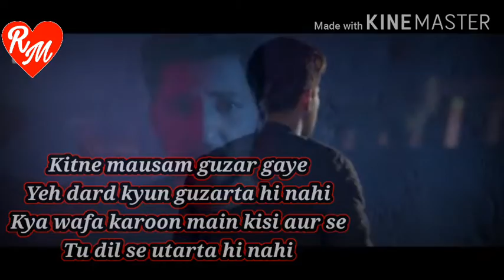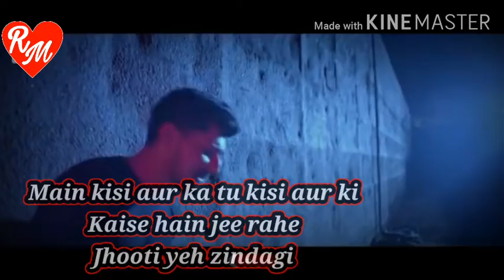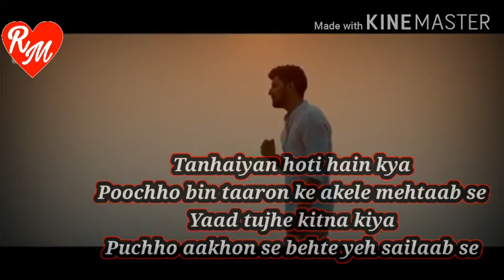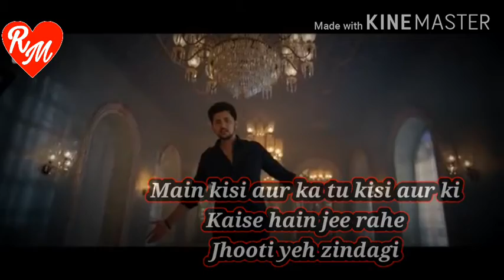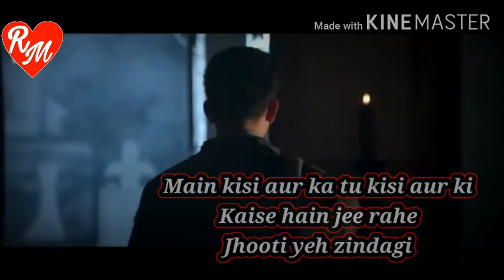Main Kisi Aur Ka Song : Darshan Raval ( Official Song Video )|| Sad Love Song | Heart touching song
Hey!!! Guys this video related to singer Darshan Raval and his album main kisi aur ka . This song are sad romantic song. And heart touching base and song. And lovely crush song.

अगर आपको किसी गाने पर ऐसे हि Lyrics video चाहिए तो गाने का नाम नीचे comment मे लिखकर भेज दिजिये आपको  कुछ देर बाद वह video मिल जाएगा ।

If you interested in video. And you recommended for this type video on your favorite song. So, guys send your song name in comment. I will give lyrics video on these song which you given me.

Song Bonus :-

Money Earnings App :-

इस App से आप बिना कुछ करे महीने में  1000 से 2000 रूपए बिल्कुल मुफ्त पा सकते है । यह मेरी garranty है । बस आपको इस Link पर chick करना है और app download करना है । इसके बाद आपको उसमे login करना है । बस आपकी earning start हो जाएगी । अगर आपको कोई भी बात समझ में नहीं आई है तो comment में पूछ लिजिए ।

Link given above for earnings money without doing anything. This is free . If any point you did not understand so , tell me in comment. I will give solution.

Support Me.

Kitne mausam guzar gaye
Yeh dard kyun guzarta hi nahi
Kya wafa karoon main kisi aur se
Tu dil se utarta hi nahi

Kyon uski ankhon mein mujhe
Tu aaj bhi dhoondti hai
Logon se mera baaton baaton mein
Kya haal tu poochhti hai

Main kisi aur ka tu kisi aur ki
Kaise hain jee rahe
Jhooti yeh zindagi

Jhooti yeh zindagi

Tanhaiyan hoti hain kya
Poochho bin taaron ke akele mehtaab se
Yaad tujhe kitna kiya
Puchho aakhon se behte yeh sailaab se

Jo bhar de zakham pyar ka
Marham koyi bana nahi
Jo humse dil tha keh raha
Woh kyun humne suna nahi

Jhooti yeh zindagi

Jhooti yeh zindagi